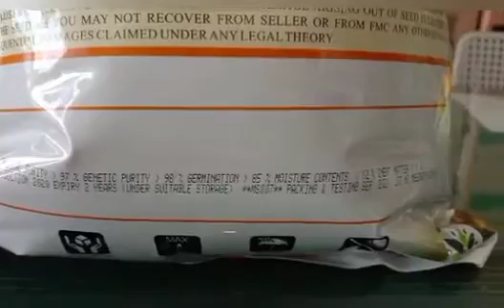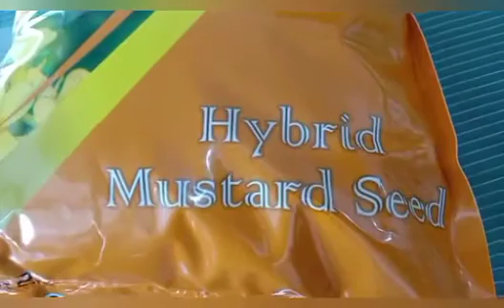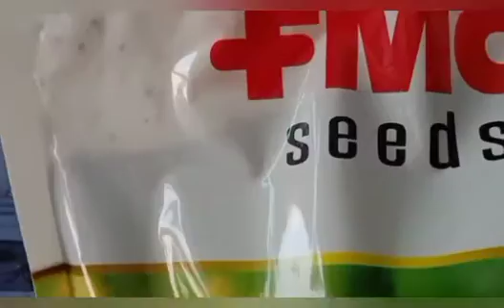raya sarson ka waqt kashat or waqat bardashat | رایا سرسوں کا وقت کاشت | mustard cultivation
raya sarson ka waqt kashat or waqat bardashat | رایا سرسوں کا وقت کاشت اور وقت برداشت| کاشت کا طریقہ